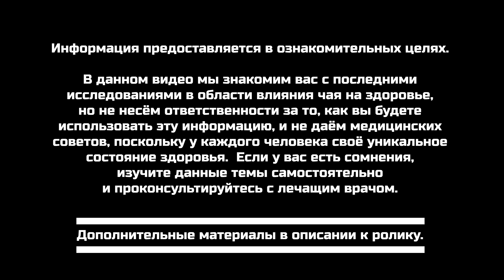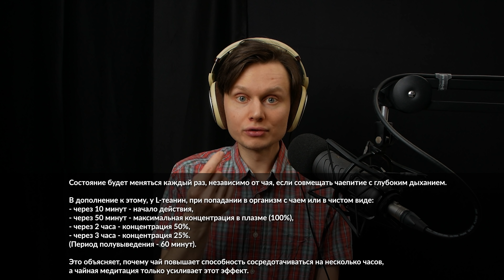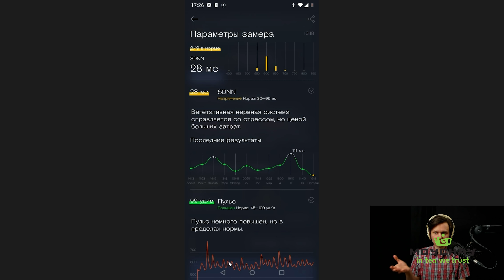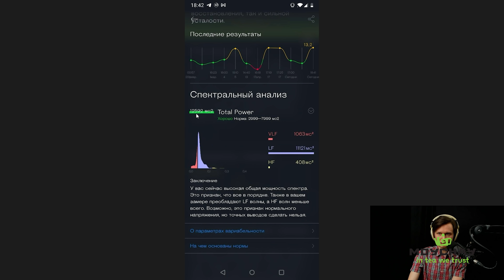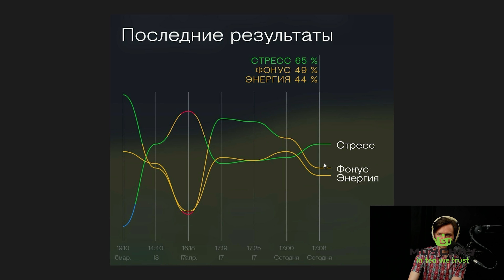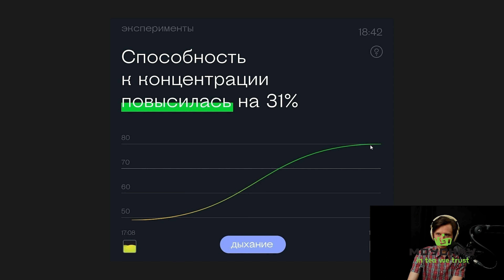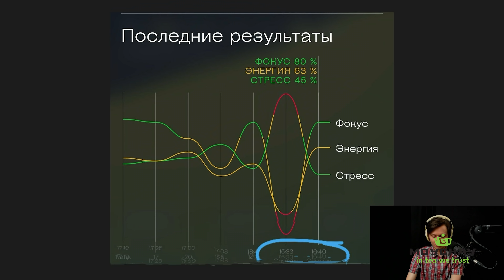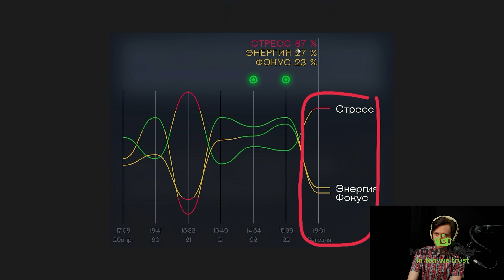Чайная химия 2. Водно-солевой баланс, чайное состояние и чайная медитация.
Продолжение наших исследований о чайной химии. Как именно влияет чай на организм? Какова роль водно-солевого баланса, L-теанина и что такое чайная медитация?

00:00:00 - Начало
00:01:30 - Вода в чае и водно-солевой баланс
08:00:00 - Алкоголь обезвоживает
00:09:50 - Чай и кофе - слабые диуретики
00:12:55 - Как мы теряем натрий и воду
00:14:28 - Дефицит натрия, кальция и голодание
00:18:00 - Морская вода обезвоживает
00:21:30 - Нейроны-детекторы обезвоживания, песок в почках, отёки при диабете
00:24:00 - Откуда берём минералы (бедная/разнообразная диета)
00:28:20 - Дистиллированная вода - можно ли пить?
00:32:05 - Воздействие чая на разных людей (рецепторы на разных органах)
00:36:45 - Восприятие вкуса (язык + ретроназальное обоняние)
00:38:48 - Количество рецепторов подстраивается под потребление чая и кофе
00:42:30 - Чайное состояние
00:47:10 - Кофеин и L-теанин в разных сортах чая
00:55:05 - Когда лучше пить чай и кофе: Вячеслав Дубынин и Мэттью Уолкер
01:00:20 - L-теанин и Габа-чай (ГАМК, GABA)
01:08:25 - L-теанин активирует парасимпатическую нервную систему
01:09:10 - Хронический стресс и пищеварение
01:19:20 - Хронический стресс и слизистые оболочки
01:21:10 - Обучение и запоминание
01:22:15 - Приложение Welltory, анализ баланса нервной системы
01:26:10 - Чайная медитация: чай + дыхательная практика
01:32:03 - Шу Пуэр воздействует не как остальные виды чая
01:34:20 - Графики из Welltory после чайных медитаций
01:42:28 - L-теанин перед сном
01:43:20 - Как понять, что парасимпатика активна
01:46:14 - L-теанин в японских зелёных чаях
01:48:38 - L-теанин и публичные выступления

Дополнительные материалы по теме:
1) Видео-лекции:

2) Научные статьи:
- Аденозиновые рецепторы: история великого обмана (2020)
- Fate of ingested fluids: factors affecting gastric emptying and intestinal absorption of beverages in humans (2015)
- From Tea Leaves to Factories: A Review of Research Progress in l-Theanine Biosynthesis and Production (2021)
- Effects of particle size, extraction time and temperature, and derivatization time on determination of theanine in tea (2011)
- Effects of Oral Gamma-Aminobutyric Acid (GABA) Administration on Stress and Sleep in Humans: A Systematic Review (2020)